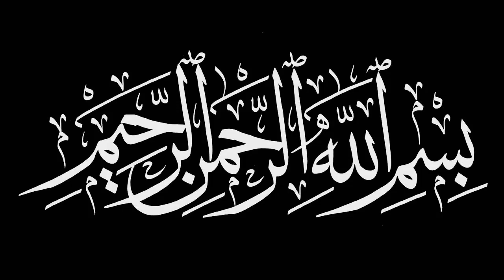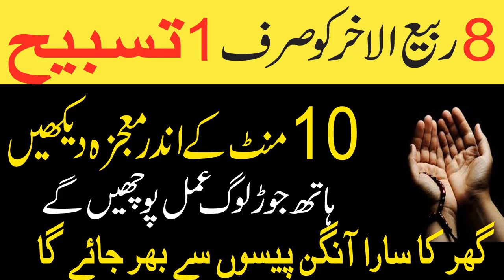8 Rabi ul sani ka khas amal/rizq ka wzifa/Any hajat ka amal/by AsK wazaif Teacher 2020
Assalam o Alaikum 8 Rabi ul sani ka khas amal/rizq ka wzifa/Any hajat ka amal/by AsK wazaif Teacher 2020
NAZREEN.